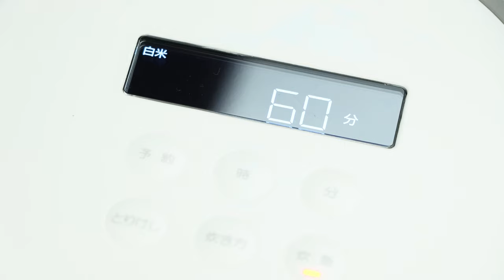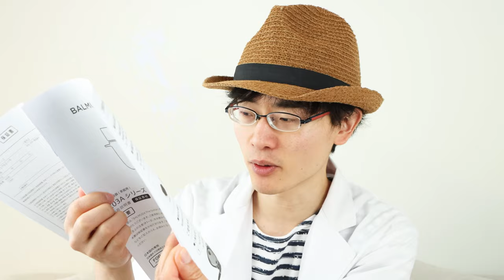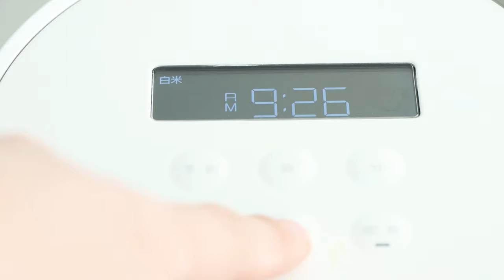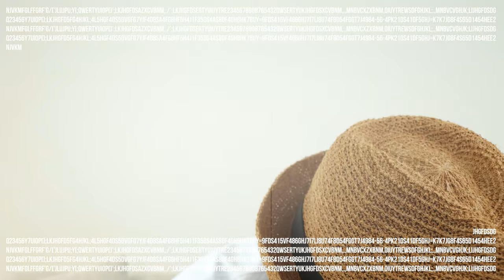【オススメ炊飯器】蒸気で炊き上げる炊飯器「バルミューダ・ザ・ゴハン」をGETしたらいろいろ凄かったので見てください。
今回、十数年利用していたマイコンの炊飯器の水のメモリラインが全然見えなくなっことをキッカケに、新たに炊飯器を探しに出て見つけた一機目の炊飯器です。